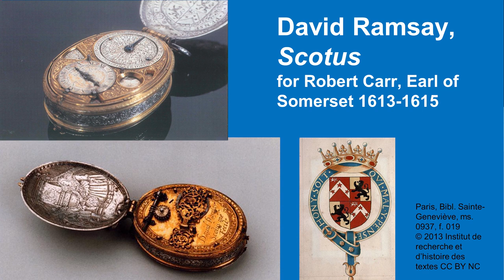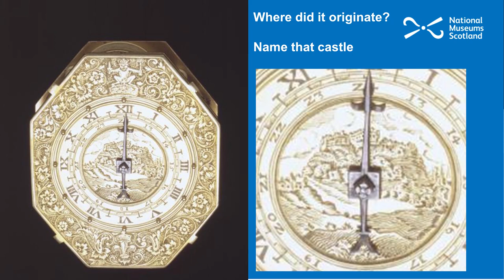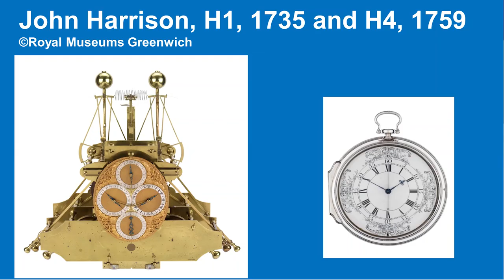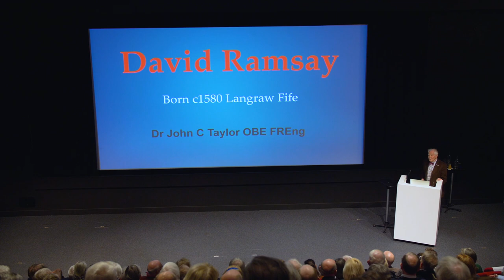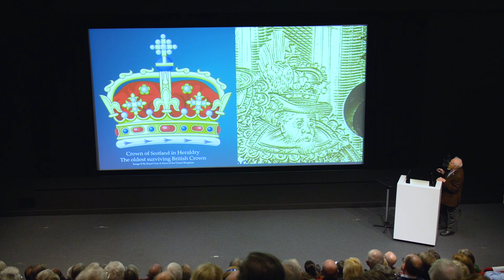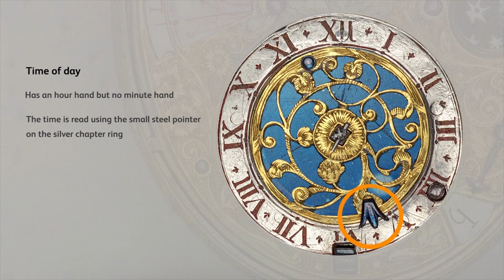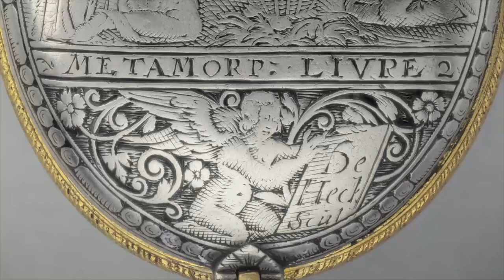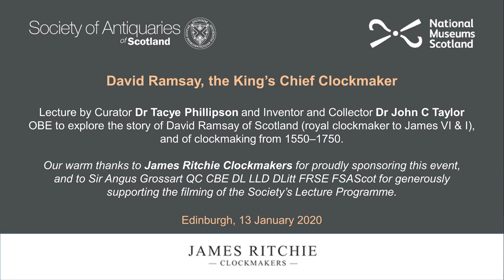"David Ramsay, the King’s Chief Clockmaker" by Dr Tacye Phillipson and Dr John C. Taylor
This lecture is presented by Dr Tacye Phillipson (National Museums Scotland) and Dr John C. Taylor OBE (horologist and inventor), and delivered in conjunction with the National Museums Scotland.

Dr Phillipson provides an overview of the variety and development of clockwork during the 17th century. Dr Taylor uncovers the innovation of Scottish watchmaker, David Ramsay (c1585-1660), Chief Clockmaker to King James I and first master of the Worshipful Clockmakers Company London (1632).

Our warm thanks to James Ritchie Clockmakers for proudly sponsoring the event.

James Ritchie Clockmakers commenced business in 1809 where they developed as leading clock and watchmakers in Edinburgh, famously pioneering electrical horology and collaborating with astronomer royal Charles Piazzi Smyth in creating the mechanisms for the one o’clock gun and time ball on Calton Hill. Today they act as specialists in the restoration, conservation and repair of antique clocks.

This lecture was recorded 13 January 2020 by Mallard Productions Ltd.

The recording is made possible by grateful funding from Sir Angus Grossart QC OBE DL LLD DLitt FRSE FSAScot